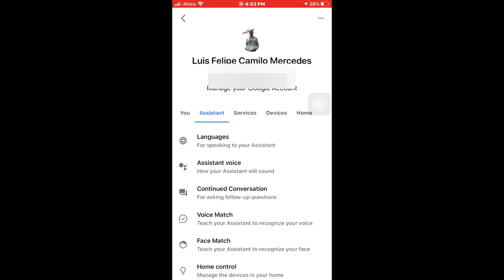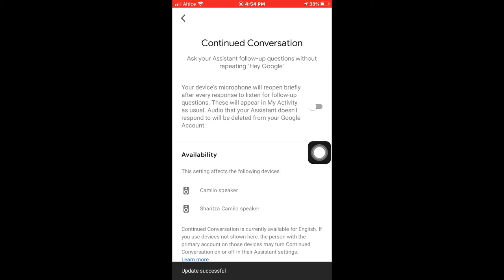Como Activar la función en Google Home conversación continua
Esto es para que solo llames a tu asistente una sola vez. Ejemplo hey Google. Y luego  de eso.  Puedes hacer preguntas y preguntas sin volver a decir hey Google. solo esta función está para el idioma inglés
00:00 inicio
0:07 explicacion
0:43 ¿Cómo se hace esto?
1:51 aqui se activa